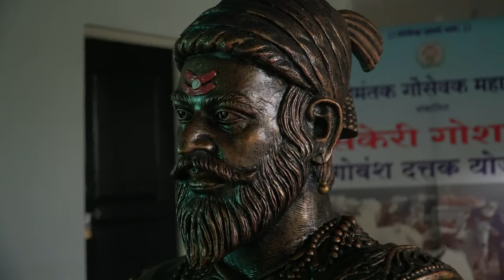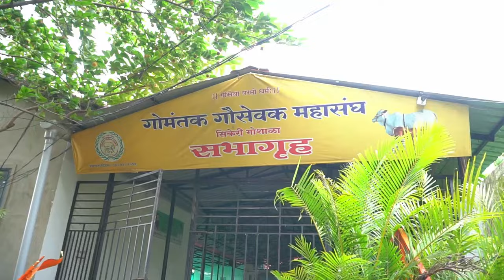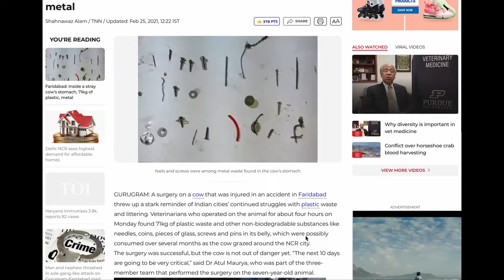I visited a Gaushala in India and here's what I learn't | Save cows | Gaumata ki Jai 🇮🇳🐮🐄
Hey Guys, I am Marie Chug and I recently visited a Gaushala. I was so delighted to visit the gaushala and this gaushala had more than 3500 cows. The president and everyone greeted me with their Namaste's and I had a great time. I took roti with my driver Rajesh Ji and guys I fell short of roti's after reaching there I found out I am short on roti's. Don't worry the president has asked me to come whenever I wish to so Ill go back and meet my cows. There are local cows, Cows from Gujarat, little calfs.

They also told me how public littering has caused the deaths of cows, Cows when they eat plastic that we dump on open roads and garbage pits eat them, Which accumulates inside their bodies and they die. Here's my special message to all of you guys. Let's not litter and take an oath together to protect all the animals which are dying due to the causes of our action.